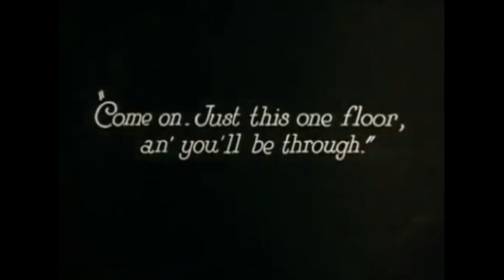Safety Last Scene Sound Re-creation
Original Film- Safety Last! (1923). Directed by- Sam Taylor and Fred C. Newmeyer. Main Actor- Harold Lloyd. Original Music Composed by- Carl Davis and Don Hulette. All sound added by me and created through DaVinci Resolve.